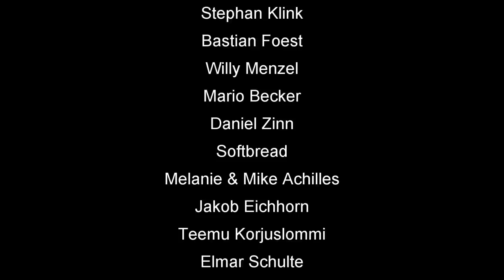Skat Stories #28: Ein Spiel mit dem Feuer